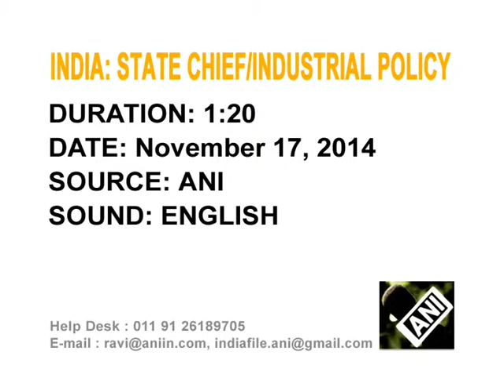Western Indian state to tap changing economic scenario with new industrial policies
Addressing a news conference the chief minister says that the western Indian state of Gujarat is geared to tap the changing economic scenario with new industrial policies that would put the nation at the global forefront.